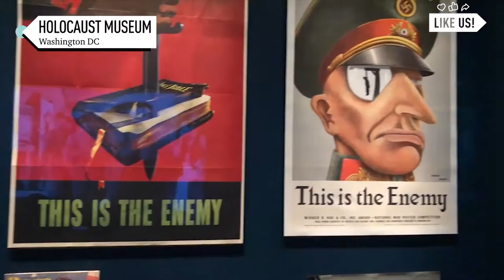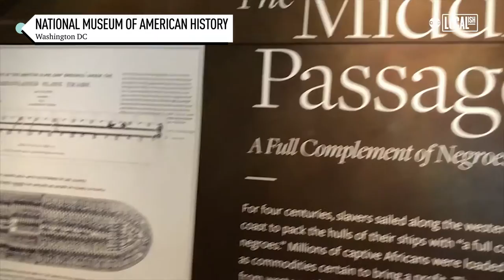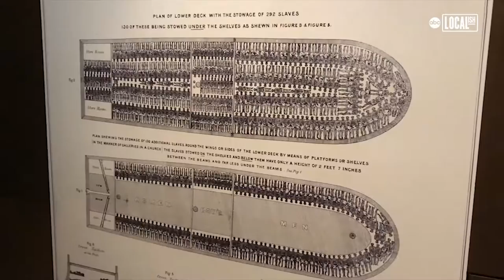Chicago: Unity in the Community | Localish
Members of a Chicago Baptist church, and members of a west suburban synagogue traveled to Washington DC together to visit both the National Holocaust Museum and the National Museum of African American Art and Culture to learn more about each other's history and culture.